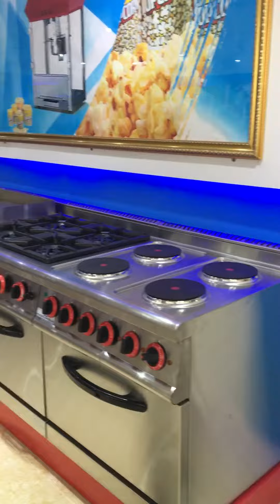2018年5月23日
Guangzhou Unique Catering Kitchen equipment showroom. Part One